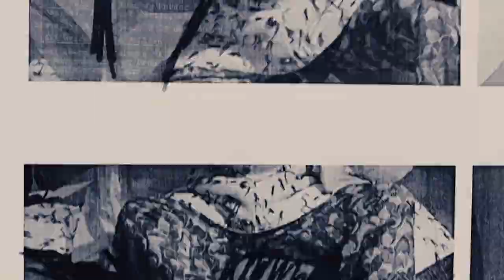BEGOÑA VARGAS, ESTRENOS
Entrevistamos a la actriz española Begoña Vargas
La madrileña estrena Berlín, la precuela de La Casa de Papel donde interpreta a Cameron
En esta entrevista para Neo2, donde es portada, nos habla de toda su trayectoria cinematográfica